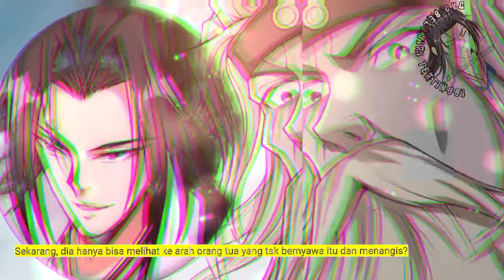Dao Beladiri Tertinggi season 242